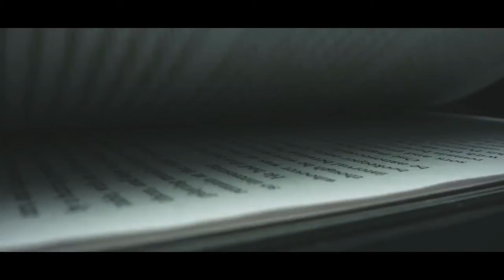Your Mind Is Leveling UP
Knowledge allows you to go to the next level in so many areas.

I coach you. You find it. I fund it.